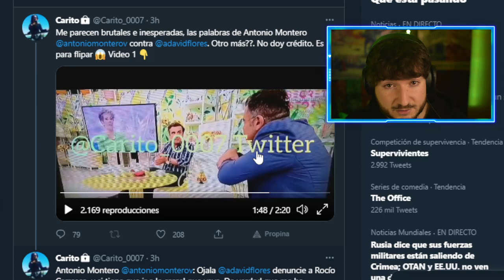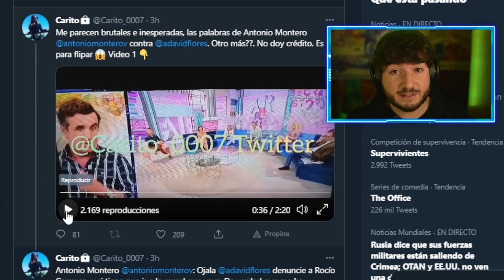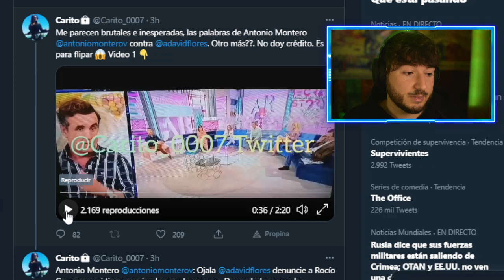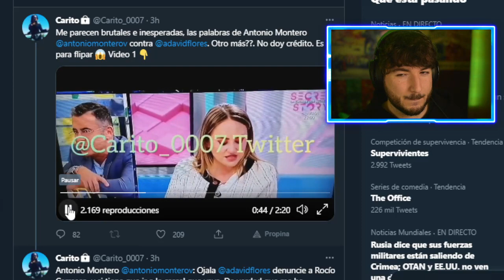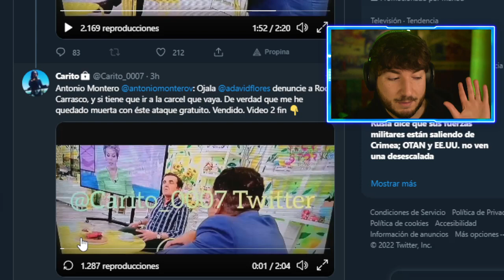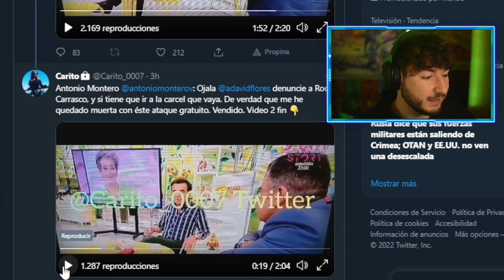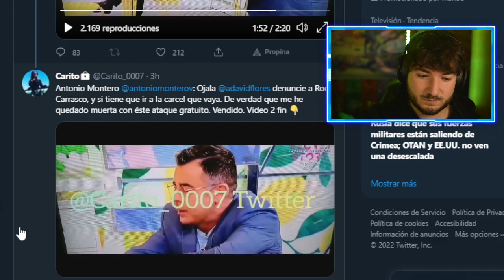ANTONIO DAVID FLORES "TIENE MIEDO" "SI TIENE QUE IR A LA CÁRCEL, QUE VAYA" dicho por ANTONIO MONTERO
Increíbles palabras de ANTONIO MONTERO hacia Antonio David Flores sobre que: ojalá que demande a rocio carrasco y si tiene que ir a la cárcel que vaya.

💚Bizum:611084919